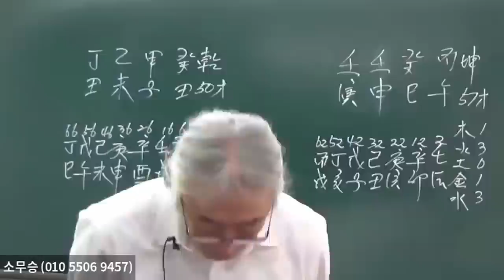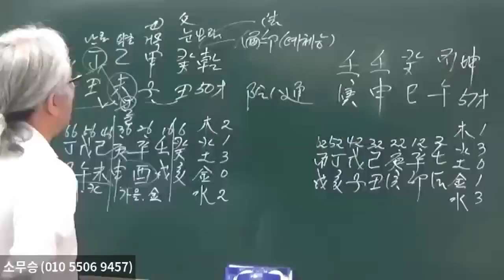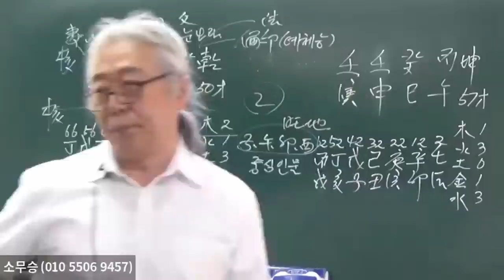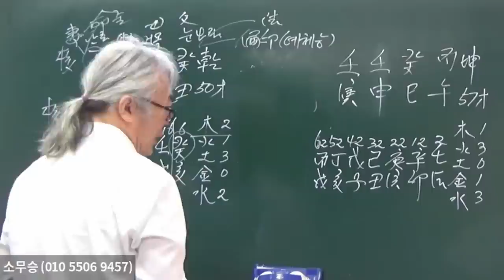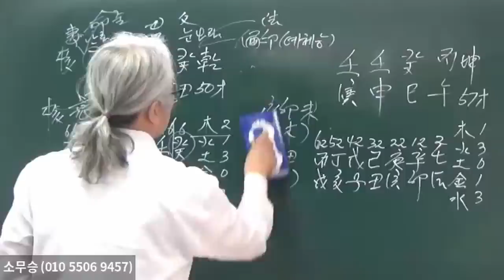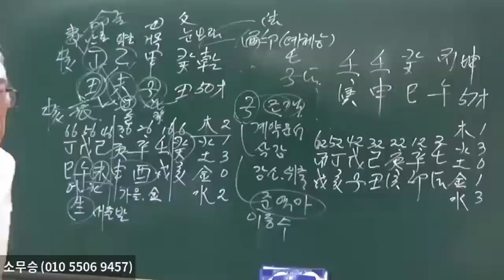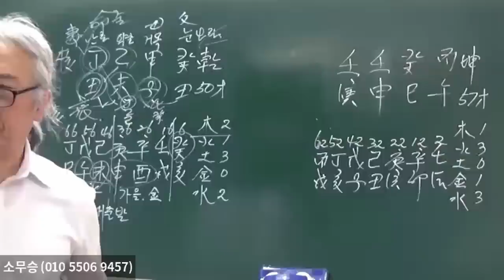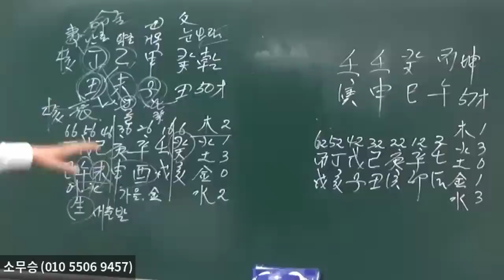그림을 그려라